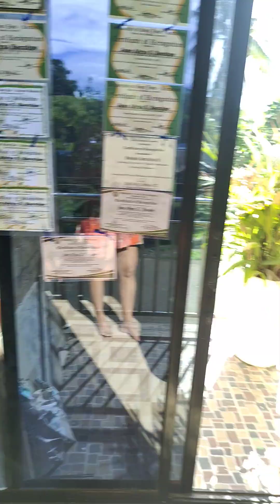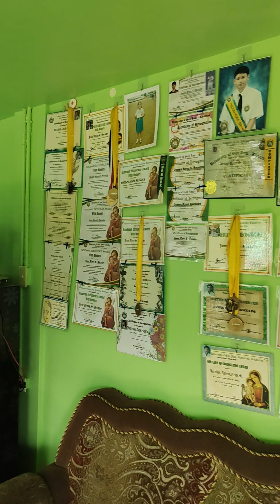tour my house